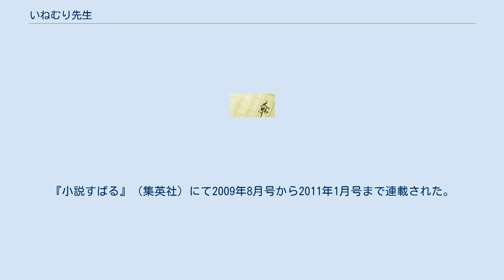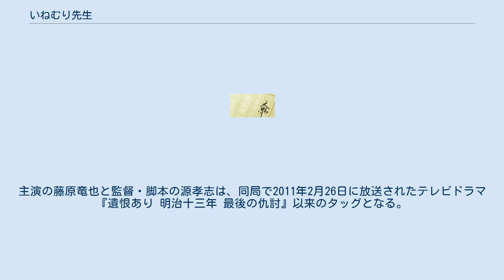いねむり先生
日本の自伝・回顧録
『いねむり先生』（いねむりせんせい）は、伊集院静による自伝的小説。
『小説すばる』（集英社）にて2009年8月号から2011年1月号まで連載された。
2012年1月から2014年1月まで能條純一作画で『グランドジャンプPREMIUM』にて漫画化された。
また、2013年9月15日に藤原竜也主演でテレビ朝日系列でテレビドラマ化、2014年3月2日に國村隼主演でNHK BSプレミアムで「拝啓 色川先生」のタイトルでテレビドラマ化された。
 色川武大（阿佐田哲也）との出会いにより、最愛の妻で女優の夏目雅子との死別後の大きな哀しみと、自身が陥ったアルコール依存症やギャンブル依存症からの再生を図る姿が描かれる。
 2011年12月に創刊された『グランドジャンプPREMIUM』（集英社、月刊）にて、第2号から第26号まで能條純一作画で漫画化された。
2013年2月19日に第1巻と第2巻が同日に発売されたことを記念して、伊集院と能條の合同サイン会が三省堂書店有楽町店にて行われた。
 『ドラマスペシャル いねむり先生』として、2013年9月15日にテレビ朝日系列「日曜エンターテインメント」にて放送。
主演の藤原竜也と監督・脚本の源孝志は、同局で2011年2月26日に放送されたテレビドラマ『遺恨あり 明治十三年 最後の仇討』以来のタッグとなる。